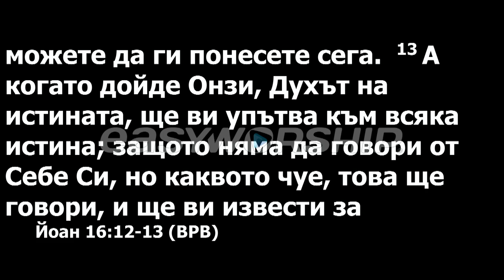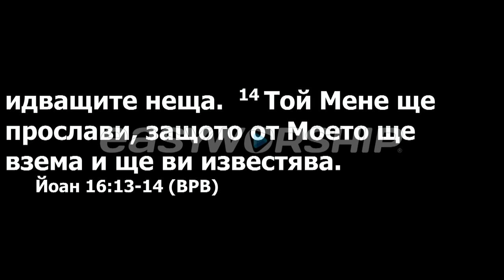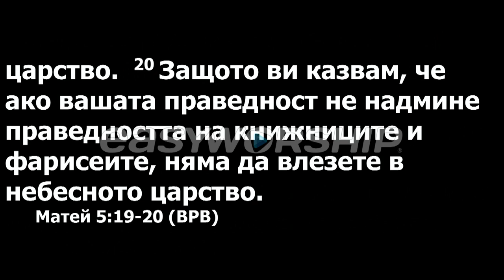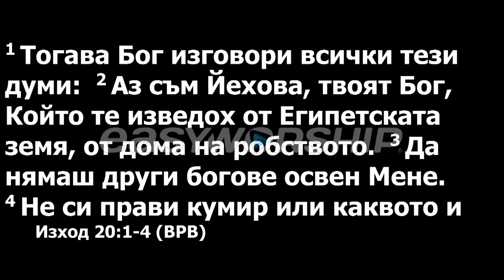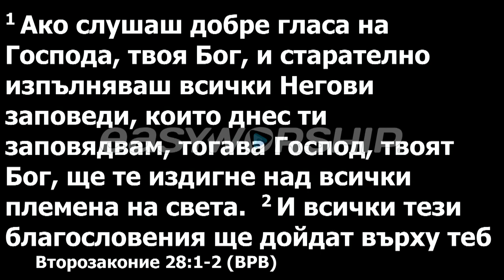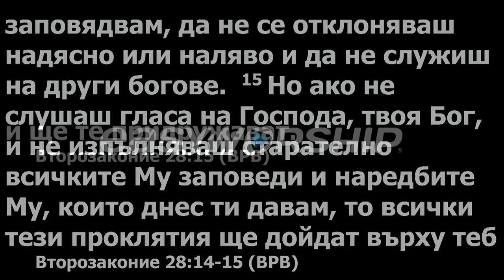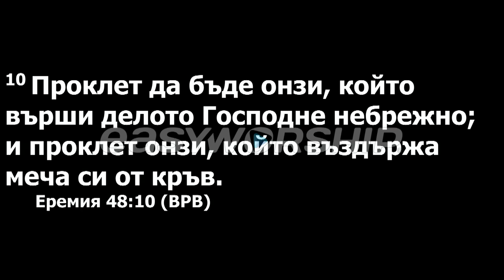Востребованный подарок. Проповедует пастор Геннадий Ни